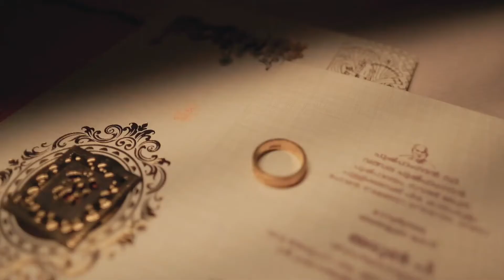Wedding Day Makeover / Kerala Groom